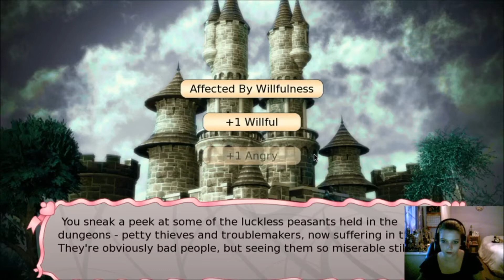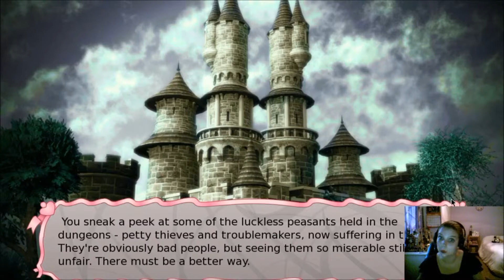Long Live the Queen A01E05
With so many threats, can the princess survive until her coronation?